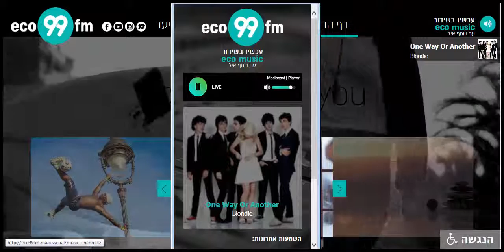ADIO AIG Efi Driving Teacher Eco99fm Live 17112015